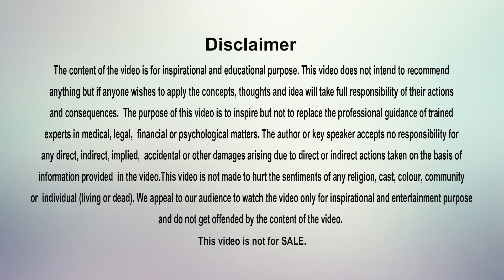Dr Ashok Bhatia Show Ep 8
Revolutionary thoughts of Dr. Ashok Bhatia helped millions of unemployed youth to start their business and have a decent standard of life. Now he aims to help people around the globe by bringing a holistic change in their life.